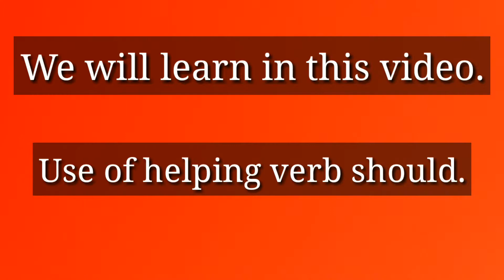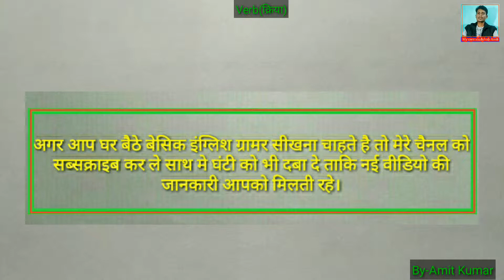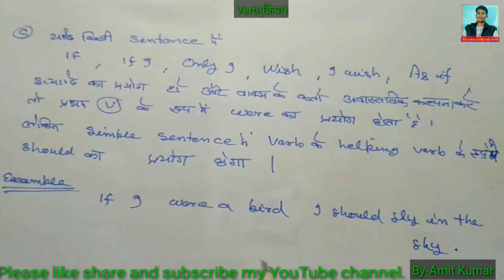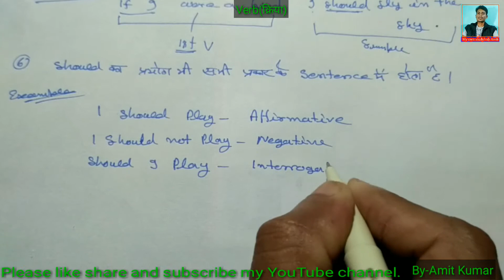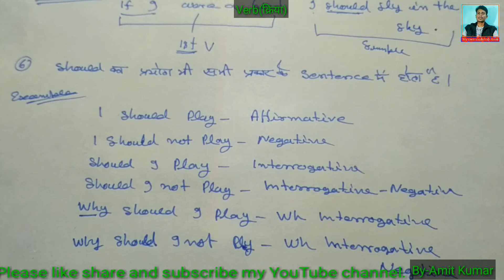What is verb?(Use of helping verb)/Part-16/By-Amit Kumar//